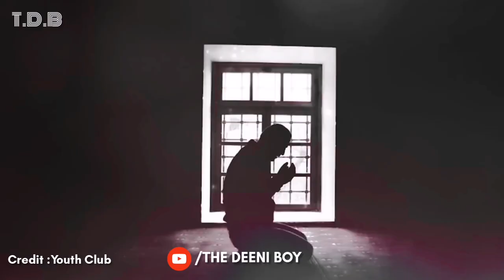DON'T WORRY About Future - Trust On Allah - YOUTH CLUB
The Youth Club Trust is a non-sectarian,
non-political organisation calling the youth towards
the deen of Allah and helping them find productive
ways of utilising their energies.
Because we are a non for profit organisation we
need your support to bring more quality content!